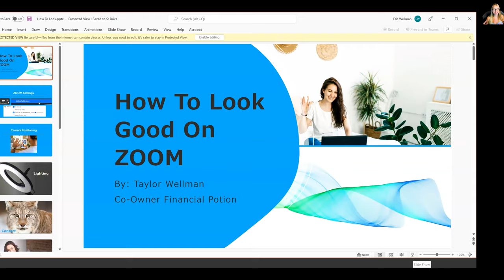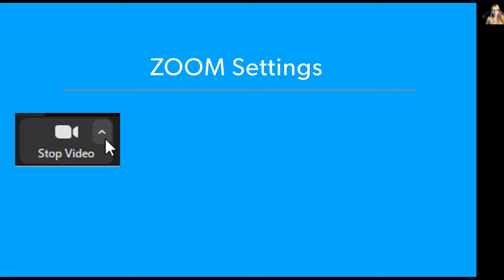How To Be More Professional with Your Zoom PowerPoint Presentations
This extremely simple tip will help you appear more professional in your ZOOM PowerPoint Presentations. Need assistance with live streaming?

This super simple and extremely easy tip will make you look more professional and poise when doing virtual presentations. Whenever you're using a PowerPoint presentation, prior to clicking on "share", already advance your PowerPoint to be in presentation mode.

I will typically click on the presentation projector image button before the event has started so I know it's already prepped and ready to go. This way, once the host passes the "microphone" to you, you can simply click on "share" and then your screen will already be full sized and ready to go.

By doing this, there isn't a hesitation and it's a smooth transition from the introduction into your content. No time is wasted and it looks like you really know what you're doing no matter what the topic may be about.